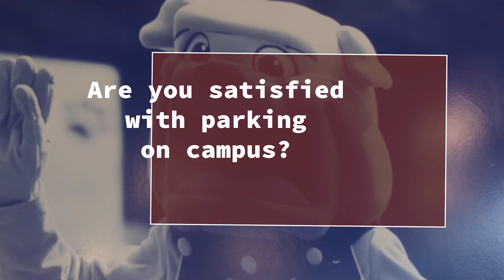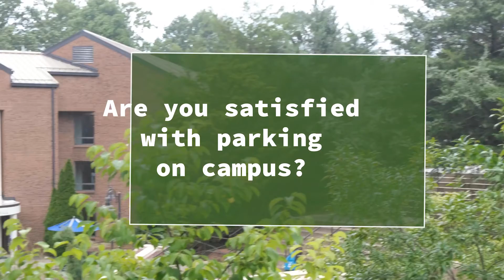Questions OFF The Quad | Part 1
The Blue Banner's impromptu student opinion series continues inside to do inclement weather, Part 1!

Directed and Edited by Aaron Mathey
Additional Production by Ethan Olsen, Graham Dugliss, and Ashton Van Dyke